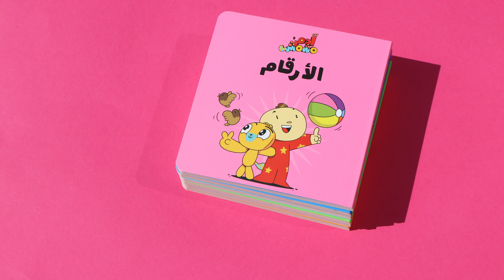مجموعة هيا بنا _ آدم ومشمش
يمكنكم اقتناء مجوعة"هيا بنا" _آدم ومشمش عن طريق الرابط التالي

مجموعة “هيا بنا” تتكون من 7 كتب تقدم المفاهيم الأساسية للأطفال من خلال كتب وأغان. تحتوي المجموعة على المواضيع التالية: الأعداد، الأشكال، الألوان، الحيوانات، أصوات الحيوانات، الآلات الموسيقية، ومن رأسي الى قدمي.

ويرتبط كل كتاب في المجموعة بأغنية و بتطبيق الواقع المعزز الخاص به من خلال كود على الغلاف الخلفي للكتاب والمجموعة. سيتفاعل ويستمتع الأهل والأطفال أثناء تقليب صفحات كل كتاب في المجموعة

The “Lets Go Series” by Adam & Mishmish is a collection of 7 books that present basic concepts to children through books and songs. The topics are: Numbers, Shapes, Colours, Animals, Animal Sounds, Musical Instruments, and Head to Toe.
Each book in the series is linked to a song and an Augmented Reality App through QR codes at the back of the book and the Series Set, so that parents and children can enjoy interacting and singing along while flipping through the book!